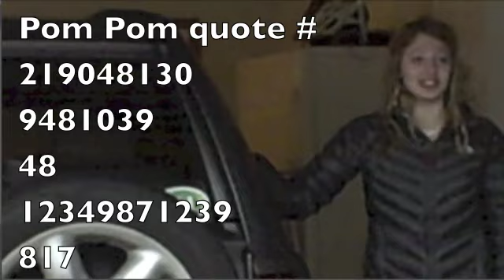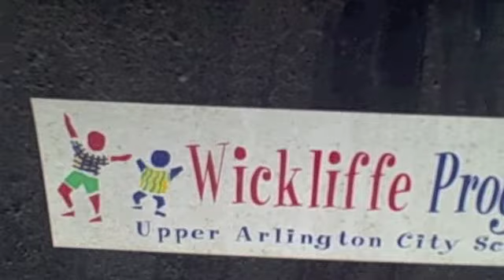Documentary Of No Lives- Episode 4